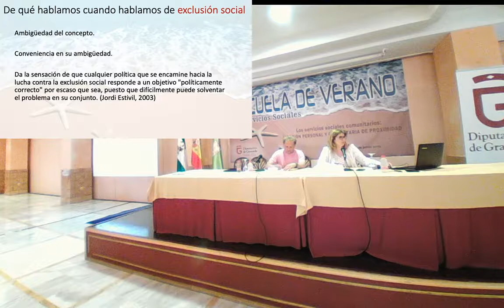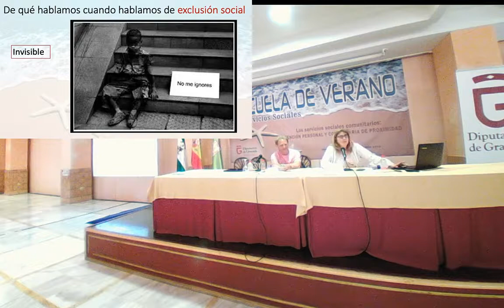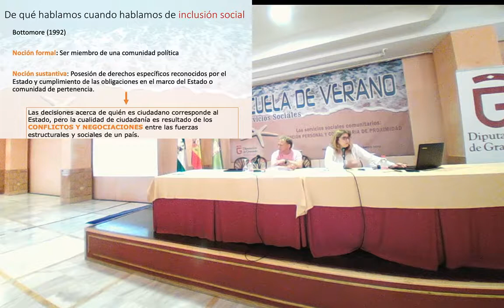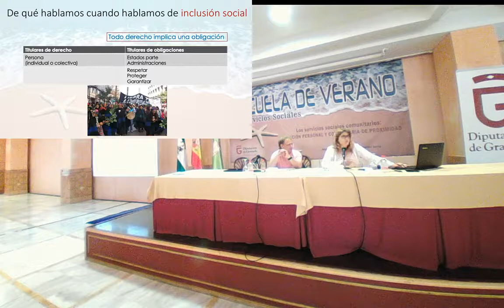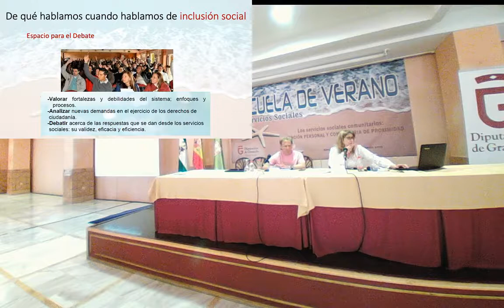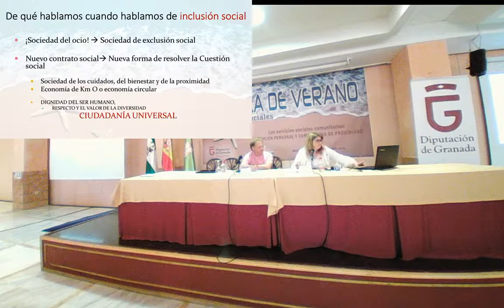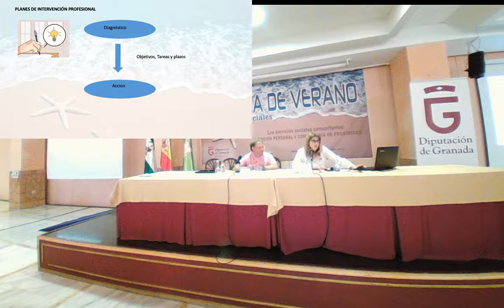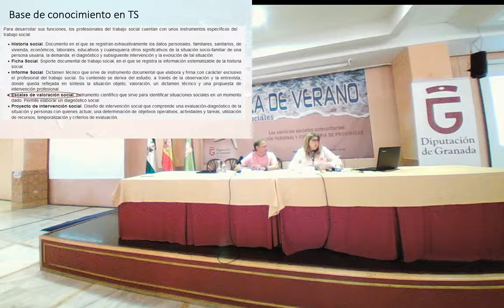Conferencia-coloquio: Exclusión social. Diagnóstico e Intervención.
A cargo de Esther Raya Díez.